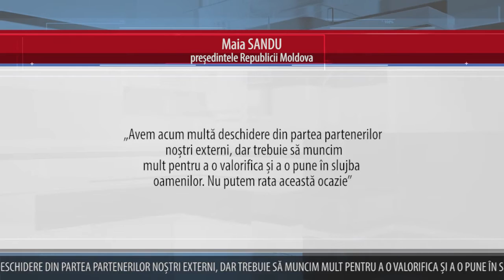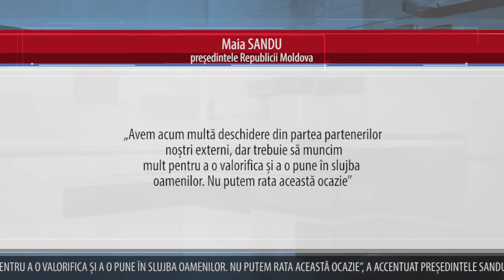MAIA SANDU A PREZENTAT PRIORITĂȚILE POLITICII SALE EXTERNE